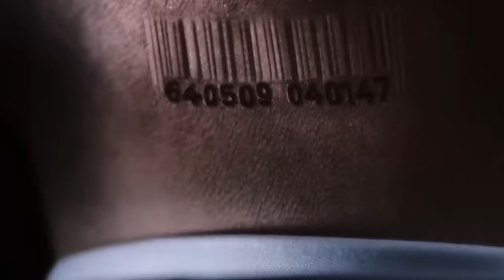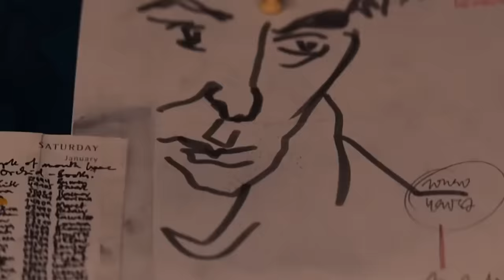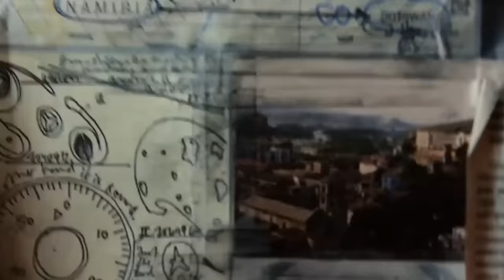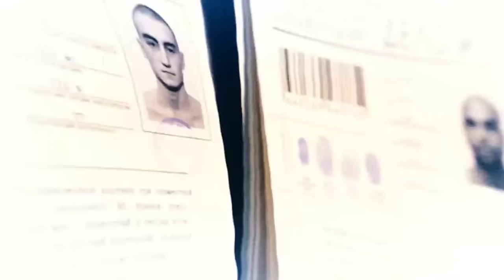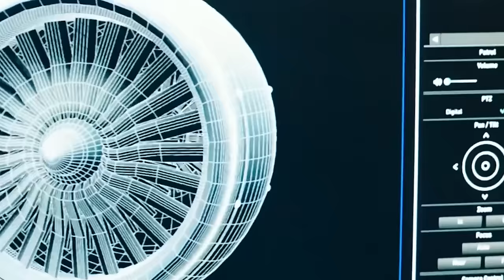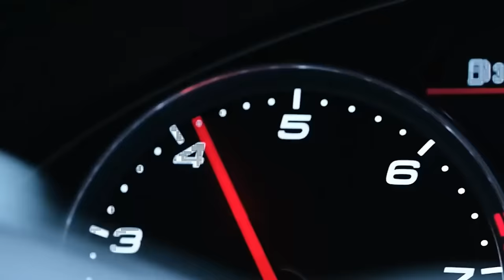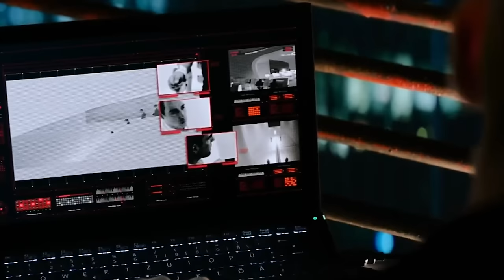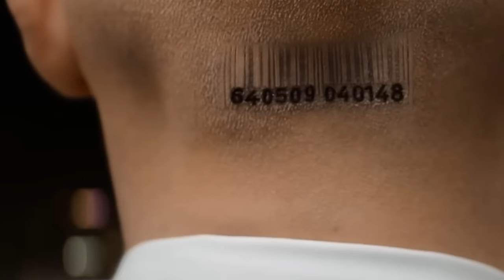Action Movie 2020 - MERCENARY - Best Action Movies Full Length English